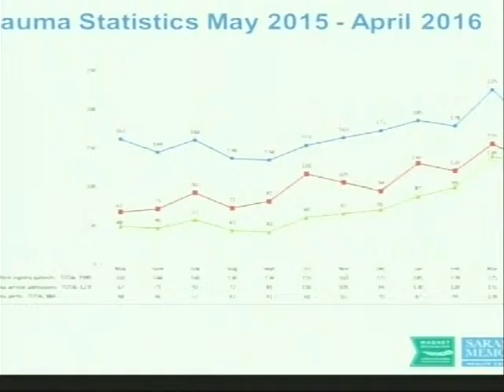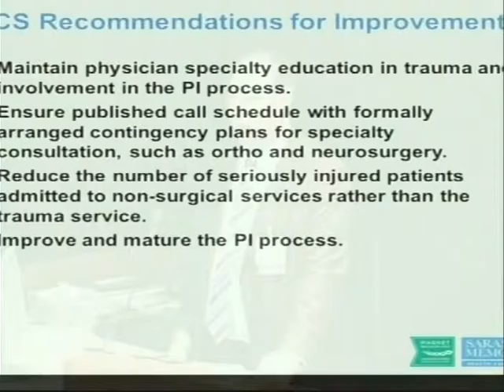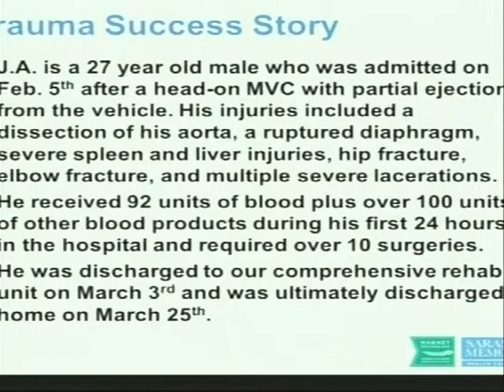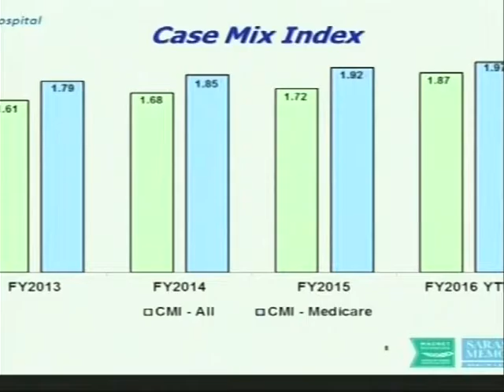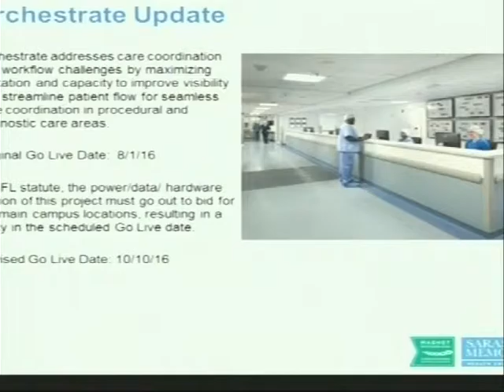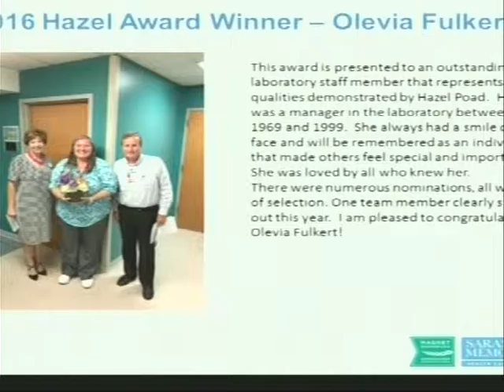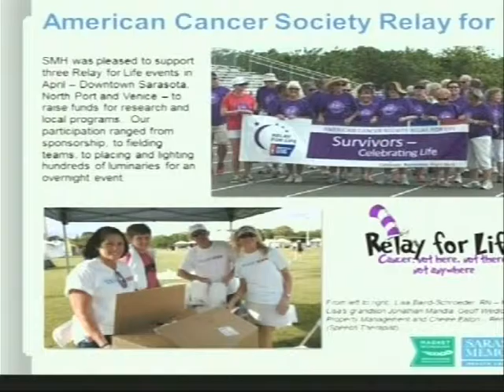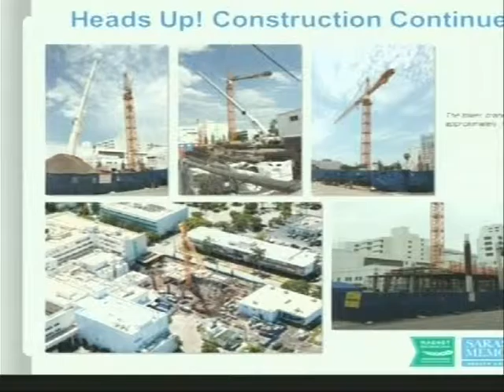Sarasota County Public Hospital Board Meeting - May 16, 2016